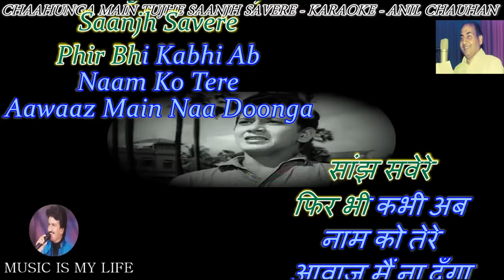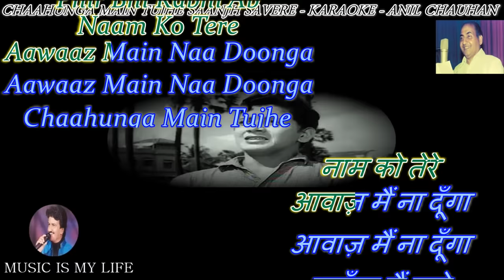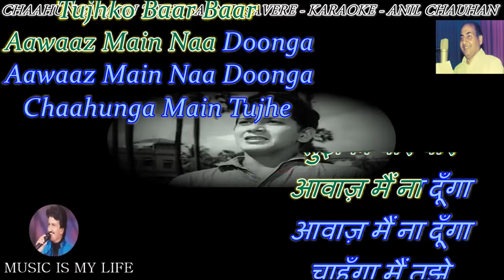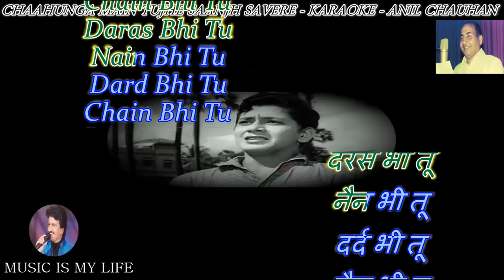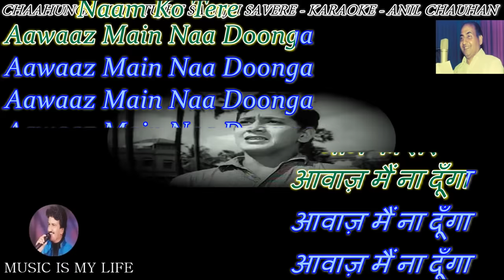Chahunga Main Tujhe Saanjh Savere Karaoke with Lyrics Eng. & हिंदी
Please send your contributions to:
𝐀/𝐂: 𝟎𝟗𝟏𝟏𝟎-𝟒𝟎𝟎𝟎-𝟏𝟐𝟑𝟕𝟔𝟏
𝐁𝐚𝐧𝐤: 𝐈𝐃𝐁𝐈

कृपया अपना योगदान भेजें:
𝐀/𝐂: 𝟎𝟗𝟏𝟏𝟎-𝟒𝟎𝟎𝟎-𝟏𝟐𝟑𝟕𝟔𝟏
𝐁𝐚𝐧𝐤: 𝐈𝐃𝐁𝐈
𝐈𝐅𝐒𝐂: 𝐈𝐁𝐊𝐋 𝟎𝟎𝟎𝟎𝟎-𝟗𝟏
SINGER   : RAFI SAHEB
LYRICIST : MAJROOH SULTANPURI
MOVIE : DOSTI (1964)